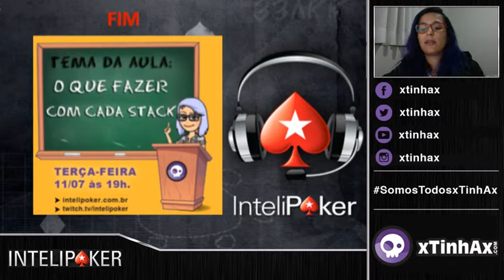Conceitos Fundamentais de C-Bet - Intelipoker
Confira dicas para se tornar um jogador lucrativo de poker.